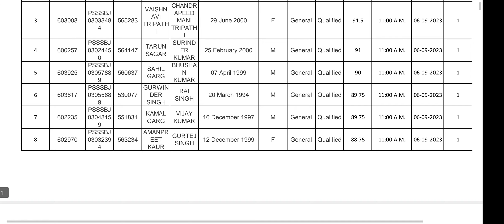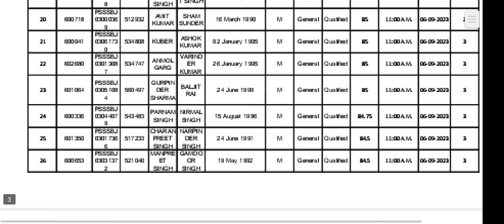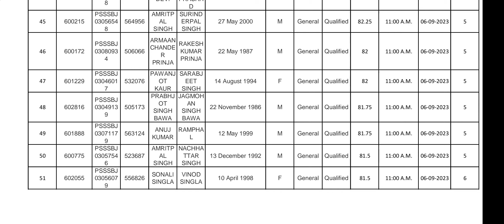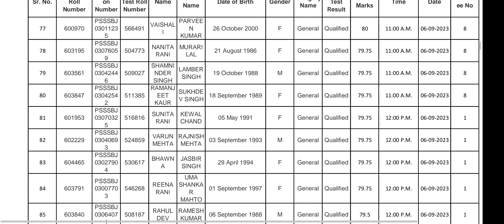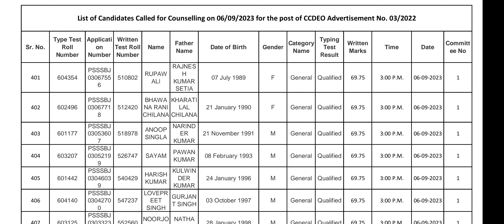ਦੇਖੋ ਛੇਵੀਂ ਅਪਡੇਟ PSSSB ਵੱਲੋਂ ਕਲਰਕ ਕਮ DEO 939 ਪੋਸਟਾਂ ਲਈ ਕਿੰਨਾ Candidates ਨੇ ਜਾਣਾ?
ਦੇਖੋ ਦੂਜੀ ਅਪਡੇਟ PSSSB ਵੱਲੋਂ ਕਲਰਕ 749 ਪੋਸਟਾਂ ਕਲਰਕ ਕਮ DEO 939 ਪੋਸਟਾਂ ਕਲਰਕ IT ਕਲਰਕ ਅਕਾਊਂਟ ਕਲਰਕ ਲੀਗਲ
Link to Submit Consent👇👇

ਦੇਖੋ ਪਹਿਲੀ ਅਪਡੇਟ PSSSB ਵੱਲੋਂ ਕਲਰਕ 749 ਪੋਸਟਾਂ ਕਲਰਕ ਕਮ DEO 939 ਪੋਸਟਾਂ ਕਲਰਕ IT ਕਲਰਕ ਅਕਾਊਂਟ ਕਲਰਕ ਲੀਗਲ
ਦੇਖੋ ਪੰਜ ਅਪਡੇਟਸ
PSSSB ਵੱਲੋਂ
ਕਲਰਕ 749 ਪੋਸਟਾਂ
ਕਲਰਕ ਕਮ DEO 939 ਪੋਸਟਾਂ
ਕਲਰਕ IT
ਕਲਰਕ ਅਕਾਊਂਟ
ਕਲਰਕ ਲੀਗਲ
ਤੀਸਰੀ ਵੀਡਿਉ

PSSSB ਵੱਲੋਂ ਜਾਰੀ ਕੀਤੀਆਂ ਗਈਆਂ
 70 ਪੋਸਟਾਂ। ਅਪਲਾਈ ਹੋਣਾ ਜਲਦੀ ਹੀ ਸ਼ੁਰੂ
ਦੂਸਰੀ ਵੀਡਿਉ

345 ਪੋਸਟਾਂ। ਅਪਲਾਈ ਹੋਣਾ ਜਲਦੀ ਹੀ ਸ਼ੁਰੂ
ਪਹਿਲੀ ਵੀਡਿਉ PSSSB ਵੱਲੋਂ ਜਾਰੀ ਕੀਤੀਆਂ ਗਈਆਂ 127 ਪੋਸਟਾਂ। ਅਪਲਾਈ ਹੋਣਾ ਜਲਦੀ ਹੀ ਸ਼ੁਰੂ
ਪੰਜਾਬ ਪਟਵਾਰੀਆਂ ਦੀਆਂ 586 ਪੋਸਟਾਂ
ਦੇਖੋ ਅੱਜ PSSSB ਵੱਲੋਂ ਪਟਵਾਰੀ ਦੀਆਂ 710 ਅਸਾਮੀਆਂ ਸੰਬੰਧੀ ਵੱਡੀ ਅਪਡੇਟ
ਦੇਖੋ PSSSB CLERK
ਜਿਨ੍ਹਾਂ Candidates ਨੇ ਨਹੀਂ Join ਕੀਤਾ
Waiting ਵਾਲੇ Candidates ਲਈ ਉਮੀਦ ਜਾਗੀ
ਦੇਖੋ PSSSB ਵੱਲੋਂ ਇਹਨਾਂ ਪੋਸਟਾਂ ਦੀ ਗਿਣਤੀ ਵਧਾਈ ਗਈ ਅਪਲਾਈ ਕਰਨ ਦੀ ਆਖ਼ਿਰੀ ਮਿਤੀ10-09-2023
ਦੇਖੋ PSSSB ADVT 05/2023 ਆਈਆਂ ਹੋਰ 157 ਰੈਗੂਲਰ ਪੋਸਟਾਂ ਤਨਖਾਹ, ਯੋਗਤਾ, ਉਮਰ ਸਾਰੀ ਜਾਣਕਾਰੀ
ਦੇਖੋ PSSSB
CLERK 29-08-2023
ਨੂੰ ਕਿੰਨੇ Candidates ਪਾਸ ਹੋਏ?

Govt Jobs  की Info अब Threads पर मिलेगी तो जल्दी से follow कर लीजिए👇👇